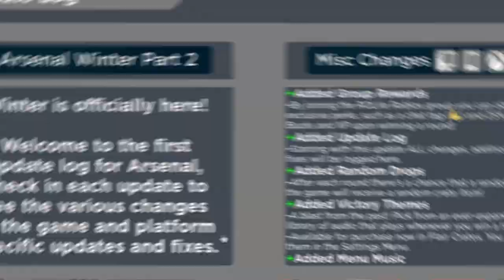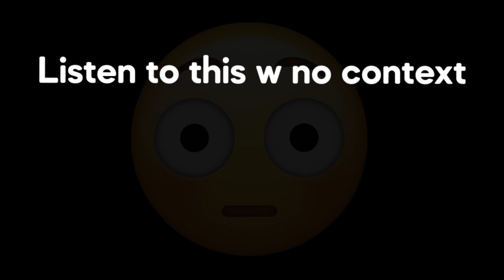THIS ARSENAL GAME WAS TOO CHAOTIC! [Roblox Arsenal]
"There’s nothing worse than being interrupted at work, switching attention to a message that’s just a “hi”, and then waiting for the sender to type what they really want to say. Especially if it’s something sensitive and they take a while to type, check, and hesitate before sending. It can also cause anxiety because then I as the recipient have no choice but to wait and wonder what’s going on.

Also there’s no need to say hi, how are you, and make small talk before getting to the purpose of the message. If you’re already messaging me you don’t need permission to talk. There’s a time and place for politeness but this medium is about communicating efficiently. Just send the message, ask your question or make your point, and be done.

It’s called instant messaging for a reason."

- Some reddit guy